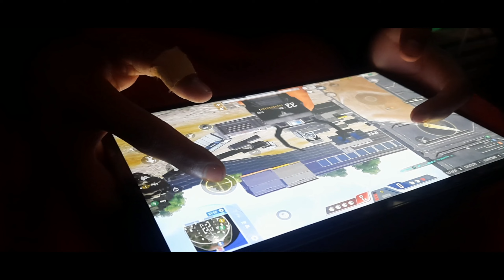2023 1st vlog